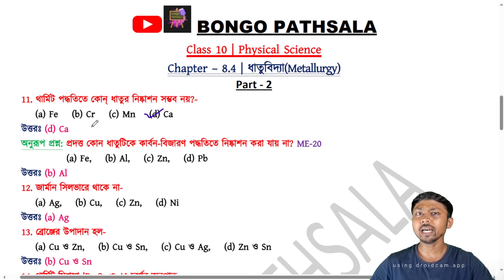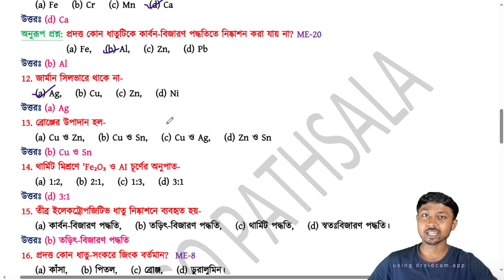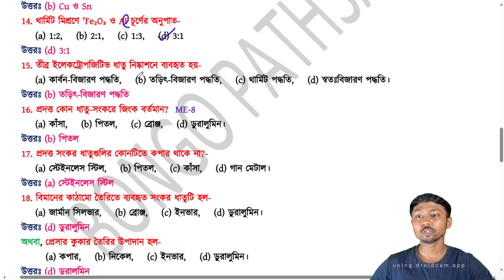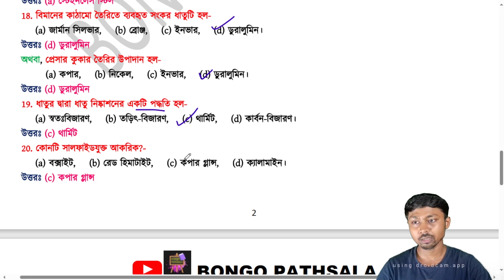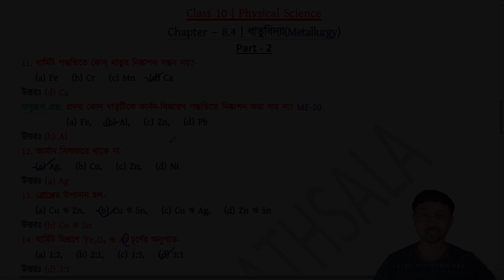ধাতুবিদ্যা প্রশ্ন ও উত্তর (Part 2) | Class 10 Physical Science Chapter 8.4 | Metallurgy Q&A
প্রিয় বন্ধুরা,
বঙ্গ পাঠশালায় তোমাদের স্বাগত। এই ভিডিও টিতে আমরা ধাতুবিদ্যা  প্রশ্ন ও উত্তর নিয়ে আলোচনা করেছি।।

আশাকরি ক্লাসটি তোমাদের ভলোলাগবে এবং অনেক কিছু শিখতে পারবে।। আর ক্লাসগুলো ভালো লাগলে like 👍করো ও বন্ধুদের সাথে share💫 করো।।